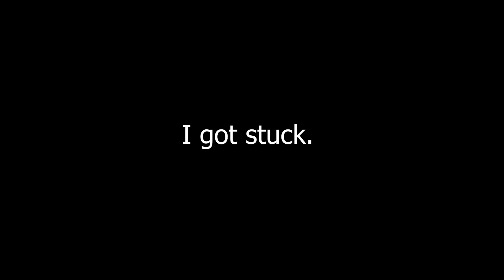THIS GAME IS INSANE | Bugsnax: Episode 1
Legit such a good time, I can't wait to watch everything go wrong